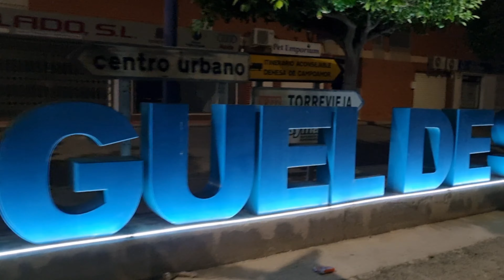SAN MIGUEL DE SALINAS Party